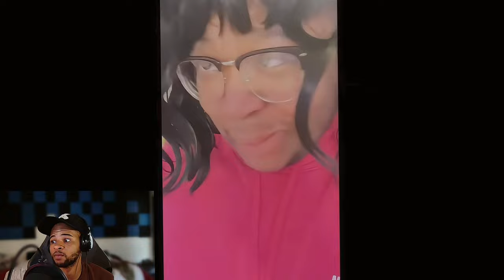Ultimate Try Not to Laugh Challenge: Can You Win?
Get ready to put your comedy skills to the test with the Ultimate Try Not to Laugh Challenge! Can you keep a straight face and win this hilarious challenge? Find out in this video!

FACTORSE57543